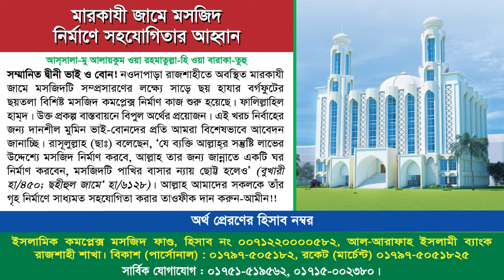প্রফেসর ড.আসাদুল্লাহ আল-গালিব ও আহলেহাদীছদের প্রশংসায় পঞ্চমুখ ধর্ম উপদেষ্টা ড. আ. ফ. ম. খালিদ হোসেন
🔴প্রফেসর ড. মুহাম্মাদ আসাদুল্লাহ আল-গালিব ও আহলেহাদীছদের
প্রশংসায় পঞ্চমুখ ধর্ম উপদেষ্টা
🔴Live ধর্ম উপদেষ্টার পরিদর্শন ও মতবিনিময় সভা
🔰আহলেহাদীছ আন্দোলন বাংলাদেশ'-এর কেন্দ্রীয় শিক্ষা প্রতিষ্ঠান আল-মারকাযুল ইসলামী আস-সালাফী 📌 পরিদর্শন ও মতবিনিময় সভা।
🎙প্রধান অতিথি: অন্তর্বর্তীকালীন সরকারের ধর্ম বিষয়ক মন্ত্রণালয়ের উপদেষ্টা:
🎙 ড. আ. ফ. ম. খালিদ হোসেন
◾ধর্ম উপদেষ্টা, ধর্ম বিষয়ক মন্ত্রণালয়
🔰সভাপতি:
🕌 মারকায জামে মসজিদ নির্মাণ প্রসঙ্গে।
 স্থান: আল মারকাযুল ইসলামী আস সালাফী, নওদাপাড়া, রাজশাহী।
🕋 সম্মানিত দ্বীনী ভাই বোনদের প্রতি মসজিদ নির্মাণে আহ্বান !
আস্সালা-মু আলায়কুম ওয়া রহমাতুল্লা-হি ওয়া বারাকা-তুহু। ‘আহলেহাদীছ আন্দোলন বাংলাদেশ’-এর কেন্দ্রীয় শিক্ষা প্রতিষ্ঠান আল-মারকাযুল ইসলামী আস-সালাফী নওদাপাড়া জামে মসজিদে মুছল্লীদের স্থান সংকুলান না হওয়ায় মসজিদটি সম্প্রসারণ করা যরূরী হয়ে পড়েছে। এ লক্ষ্যে বহুতল বিশিষ্ট মসজিদ কমপ্লেক্স নির্মাণের প্রকল্প হাতে নেওয়া হয়েছে। এতে বিপুল পরিমাণ অর্থের প্রয়োজন। এই খরচ নির্বাহের জন্য দানশীল মুমিন ভাই-বোনদের প্রতি সাহায্যের আবেদন জানানো হচ্ছে। ছাদাক্বায়ে জারিয়ার এই অনন্য ক্ষেত্রে দান করে পরকালীন নাজাতের পথ সুগম করুন। আল্লাহ আমাদের সকলকে সাধ্যমত দান করার তাওফীক দিন-আমীন!!
◼ ইসলামিক কমপ্লেক্স মসজিদ ফান্ড, হিসাব নং ০০৭১২২০০০০৫৮২, আল-আরাফাহ ইসলামী ব্যাংক, রাজশাহী শাখা
🔴 বিকাশ ও নগদ পেমেন্ট নম্বর :
Hadeeth Foundation Bangladesh
🔰 সার্বিক যোগাযোগ : ০১৭৯৭-৯০০১২৩, ০১৭১১-৫৭৮০৫৭

► অডিও লিংক :
► Facebook দেখতে :

ড. আ.ফ.ম খালিদ হোসাইন,afm khalid hossain,ড. আ ফ ম খালিদ হোসাইন,আ ফ ম খালিদ হোসাইন,ড. আ ফ ম খালিদ হোসেন,ড আ ফ ম খালিদ হোসাইন,afm khalid hossain new waz,ড. আ.ফ.ম. খালেদ হোসাইন,a.f.m. khalid hossain,afm khalid hossain 2023,আ ফ ম খালিদ হোসেন,ড. আ ফ ম খালেদ হোসাইন,আফম খালিদ হোসাইন,a f m khalid hossain,আ ফ ম খালিদ হোসাইন ওয়াজ,ড আ ফ ম খালিদ হোসাইন ওয়াজ,ডঃ আ ফ ম খালিদ হাসান,dr afm khalid hossain,শায়েখ আ ফ ম খালিদ হোসেন,অধ্যাপক আ ফ ম খালিদ হোসেন
আল জামিয়া আস-সালাফিয়া পরিদর্শনে ধর্ম উপদেষ্টা ড. আ ফ ম খালিদ হাসান,আল জামিয়া আস সালাফিয়া পরিদর্শনে ধর্ম উপদেষ্টা ড. আ ফ ম খালিদ হোসেন,আব্দুর রাজ্জাক বিন ইউসুফ পরিচালিত আল জামিয়া আস সালাফিয়া পরিদর্শনে ধর্ম উপদেষ্টা ড. আ ফ ম খালিদ হোসেন,শায়খ আব্দুর রাজ্জাক বিন ইউসুফ পরিচালিত আল জামিয়া আস-সালাফিয়া পরিদর্শনে,ধর্ম উপদেষ্টা ড. আ ফ ম খালিদ হোসাইন,আব্দুর রাজ্জাক বিন ইউসুফ,ধর্ম উপদেষ্টা ড. আ ফ ম খালিদ হাসান,ড. আ ফ ম খালিদ হোসাইন,ড. আ ফ ম খালেদ হোসাইন,ahb tv,rakib rayhan 2